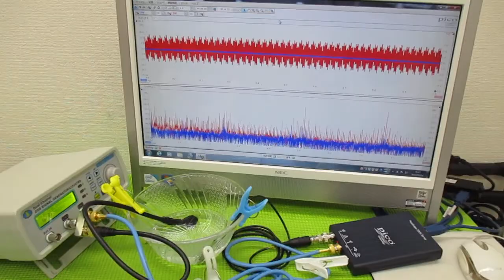メガヘルツの超音波発振制御プローブを利用した実験動画 ultrasonic-labo